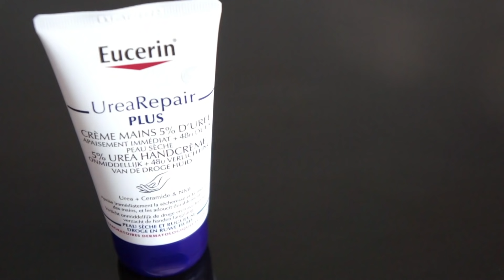EXPLORANDO LA PIEL: Recomendaciones Glow por Justine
SOY FACE CLEANSER DE FRESH

PAULA’S CHOICE Resist Anti-Aging Replenishing Toner

DERMINA MASCARILLA ILUMINADORA TODO TIPO DE PIELES 50ML SENSI-BLANC

GARNIERN Crema Protectora Facial Anti-manchas con ácido hialurónico y SPF50

DIOR ADDICT LIP GLOW - BERRY